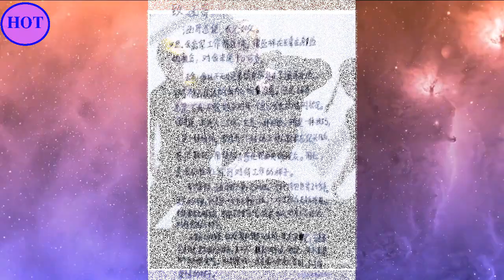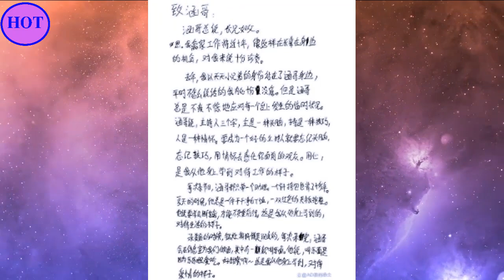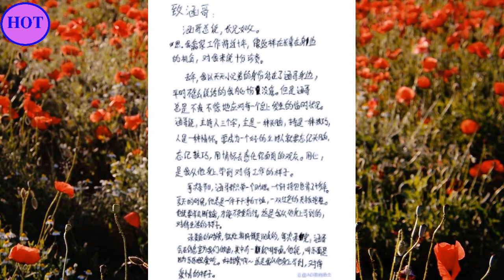王一博：因跳舞14岁当练习生，17岁出道22岁成为顶流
2014年9月15日，以UNIQ组合成员身份正式出道；12月，组合获得尖叫爱奇艺之夜颁奖礼最具期待组合奖 。2015年，主演青春励志电影《梦想合伙人》 ；同年，随组合获得酷音乐亚洲盛典年度内地最佳新人奖和尖叫爱奇艺之夜颁奖礼年度音乐大奖  。2016年3月，随组合凭借歌曲《EOEO》获得美国International-K Music Awards最佳编舞奖  ；4月29日，正式成为综艺节目《天天向上》“天天兄弟”成员；12月，领衔主演都市爱情励志喜剧《人间至味是清欢》。
2017年，主演青春校园仙侠剧《私立蜀山学园》；同年，获得第十七届音乐风云榜年度盛典偶像新势力奖、亚洲影响力盛典最佳新人演员奖以及微博电视影响力盛典年度新锐艺人奖 。2018年2月，参与湖南卫视春节联欢晚会；3月，担任竞演类真人秀节目《创造101》舞蹈导师 ；4月，领衔主演仙侠古装剧《陈情令》。9月，主演青春电竞电视连续剧《陪你到世界之巅》。
2019年9月，主演古装剧《有翡》 。10月，王一博入选2019福布斯中国30位30岁以下精英榜  。10月18日，凭借电视剧《陪你到世界之巅》获得第30届中国电视金鹰奖观众喜爱的男演员奖  。2021年12月1日，领衔主演的古装悬疑电视剧《风起洛阳》在爱奇艺播出  。2022年8月，主演的刑侦剧《冰雨火》播出 。2023年1月22日，主演的电影《无名》上映 。4月28日，主演的电影《长空之王》上映  。